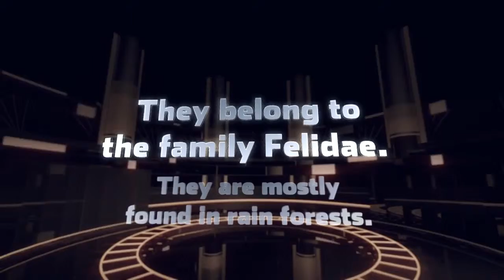Facts For Children About Leopards -- Big Cats For Kids -- Amaz